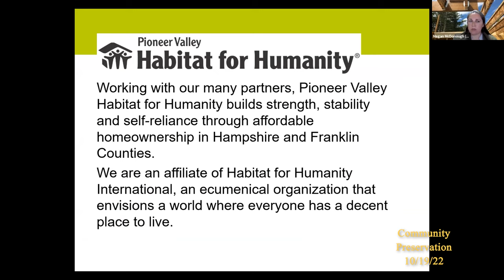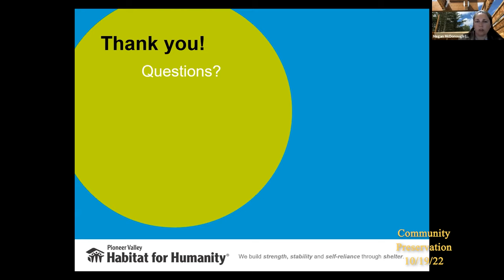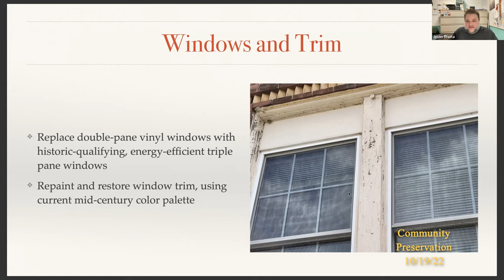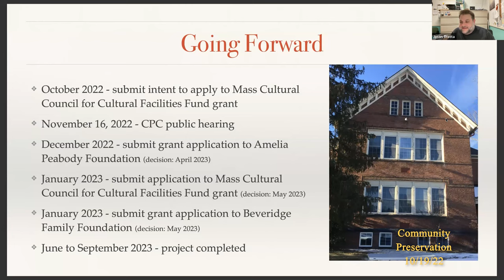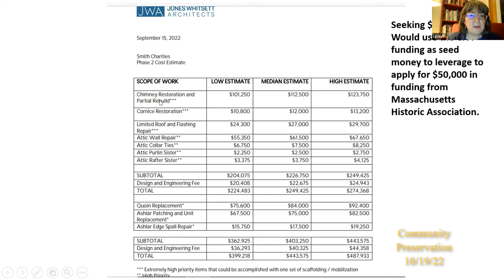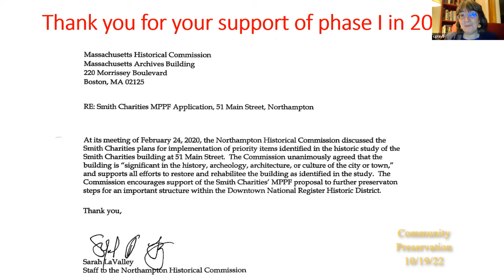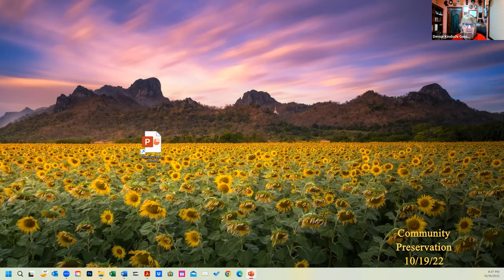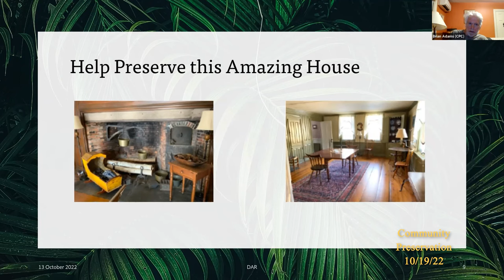Community Preservation Committee 10/19/22